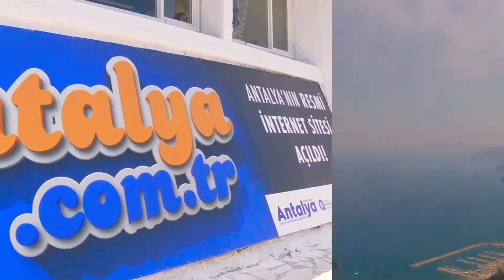Maravilloso Teleférico 🇹🇷🧿🇹🇷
Hola, les quiero presentar el video de Maravilloso Teleférico de Antalya en Turquía 🇹🇷🧿🇹🇷